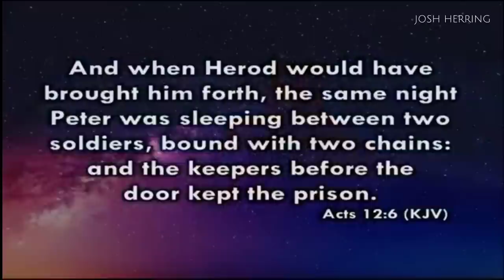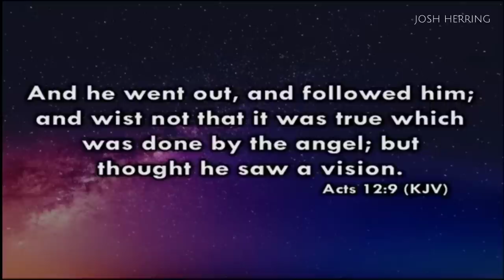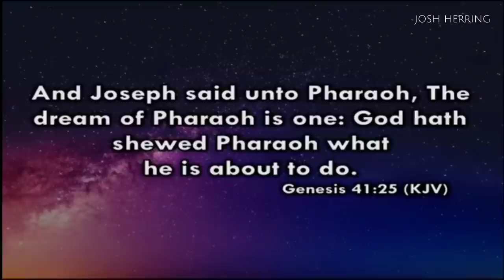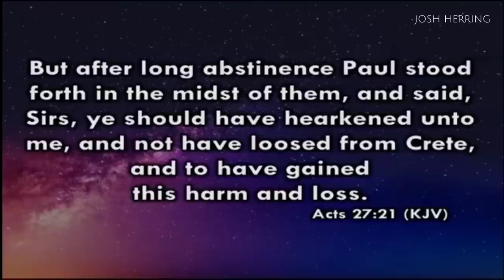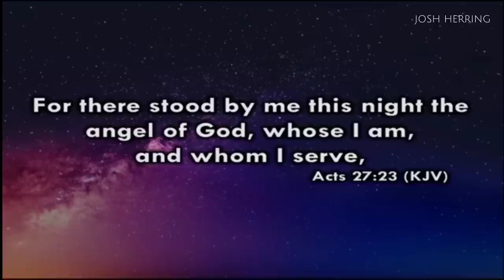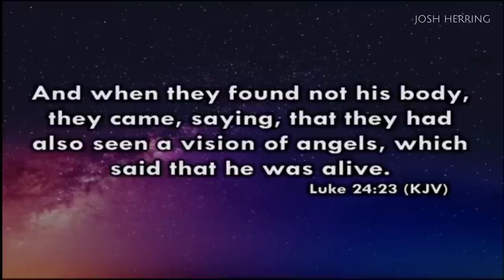Josh Herring - YOU'RE NOT DREAMING